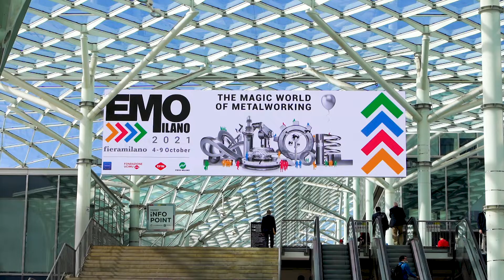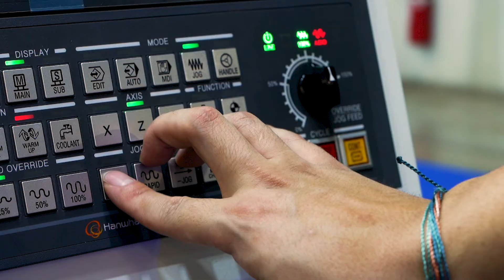EMO 2021 - Hanwha Machine Tool & Robotics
Machine tool & Robotics of Hanwha presented at EMO 2021, Milano, Italy.
EMO 2021 밀라노/이태리 전시회!!